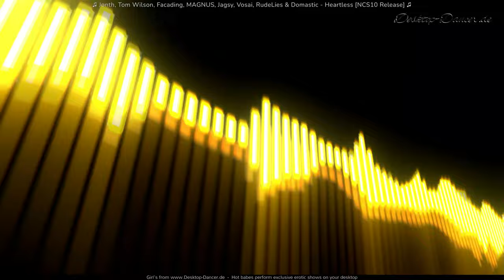Jonth, Tom Wilson, Facading, MAGNUS, Jagsy, Vosai, RudeLies & Domastic Heartless NCS10 Release